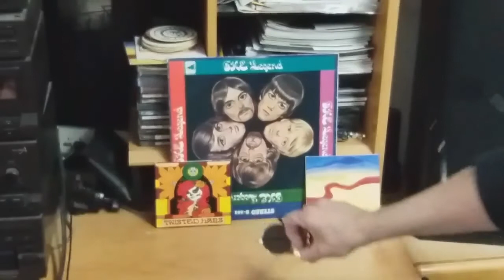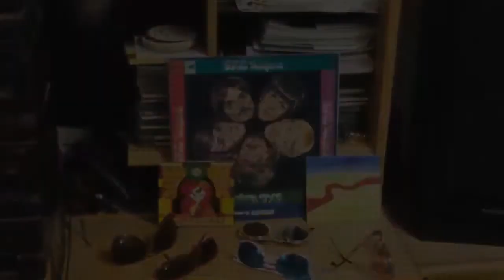G.A.S #3: Poetry, Art & Music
In order of appearance:

Leslie Silva is a multimedia performance artist living in Fort Greene Brooklyn.

David Trudel grew up on Canada’s west coast, a child of the 50’s and 60’s whose early life was both privileged and magical. David received a BA in History from Simon Fraser University and later went through the Masters of Archival Studies program at the University of British Columbia. David works as an analyst for the province, helping to process Freedom of Information requests.David’s work can be found online at his blog

Mel Clarkston is a visual artist who owned and operated Clarkston, Art Guitars & Gifts in El Paso, Texas for 7 years. Best known for her acrylic paintings & watercolors she also creates mixed media. Upon relocating to San Diego, California 6 years ago she was inspired to create Art made from plastic litter which consists of beach clean ups, then When not saving the ocean from plastic pollution, Mel teaches Art online via Zoom to kids, teens, adults & seniors.

James Clarkston is an accomplished guitarist from San Diego via El Paso.   In 2003 he was booked to perform for a private party in honor of Ex-President George H. W. Bush & Former First Lady Barbara Bush. His musical journey has led him to performing for celebrities such as the late Debbie Reynolds, "Magic" Johnson and newsman Sam Donaldson.

Donna Snyder, from El Paso, Texas, founded the Tumblewords Project in 1995 and still organizes its free weekly workshops.  She has three books of poetry from independent presses.

Darlina Marie is a Fire and Fusion Dancer from El Paso, Texas. Her style is a composition of many dance forms with heavy influences from Belly Dance, Hip Hop, Flamenco and Cumbia. She currently teaches Fusion Dance classes at Sol Studio El Paso.

Henry Stanton is a painter and a writer of fiction and poetry whose work has been published and shown widely.  He is also Publisher of Uncollected Press and the Founding & Managing Editor of The Raw Art Review

Paul Brookes is a poet, interviewer, photographer and supermarket shop assistant living in Wombwell, Barnsley, South Yorkshire, England.

Bart Solarczyk lives in Pittsburgh, PA. His poems have recently appeared in Big Hammer, Rasputin, The Razor’s Wine & The Pittsburgh-Post Gazette. His book Tilted World is available from Low Ghost Press & Amazon.

Twisted Hams is an El Paso rock group.  Members are Paul Hyder, Nicole O’Leary, Randy Russ, Eric Shelton, Ron Lambert.

Lawrence Barrett, a retired U.S. Army vet, born in Washington D.C, has lived in El Paso for 20 Years. L.Barrett has been published in numerous print and online publications.

Ken Clinger is a composer and musician living in Pennsylvania. You can download his music on many sites including

Belinda Subraman, your host, has been writing and publishing a long time, also recording her poems with intriguing musicians, making bohemian artsy videos, recording interviews and making vlog/podcast shows like this one.